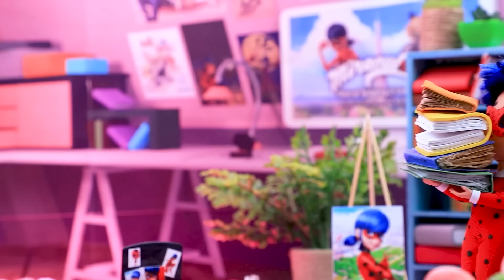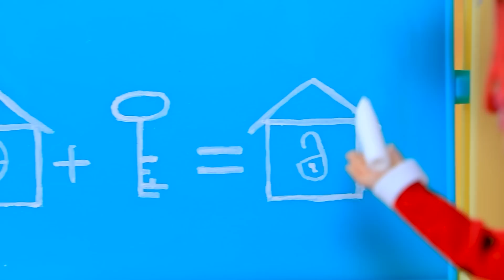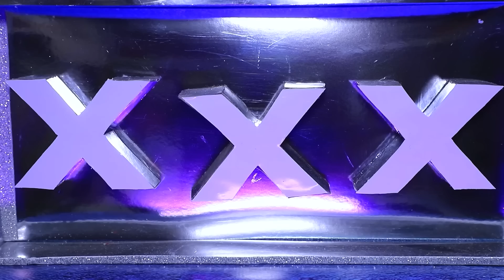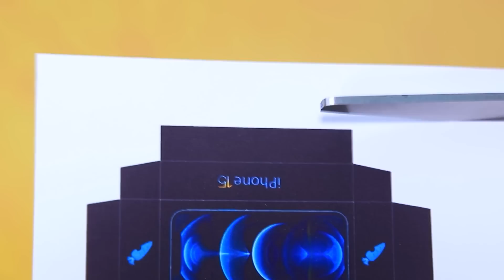30 DIYs para LOL OMG Ladybug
Você já foi na casa da Ladybug? Se não, então nós convidamos você! Você pode nos dar algumas novas idéias de reorganização de móveis.

Suprimentos e ferramentas:
• tesoura artesanal
• pincéis
• faca utilitária
• ferramenta de modelagem
• papel de espuma
• boné
• arame
• mostrador impresso
• alfinetes
• tecido de malha
• anéis de metal
• Lâmpada LED
• Enfeite de natal
• tampa de garrafa
• anel de plástico de vitaminas
• Plástico transparente
• corrente
• isopor
• papel de designer
• pranchas de madeira
• palitos de café
• embalagem de doces (em forma de vaso sanitário)
• garrafa de plástico
• fixadores
• canudos
• caixa de plástico
• meias contas
• imagem impressa de um fogão
• adesivo de Joaninha e Super Gata
• palitos